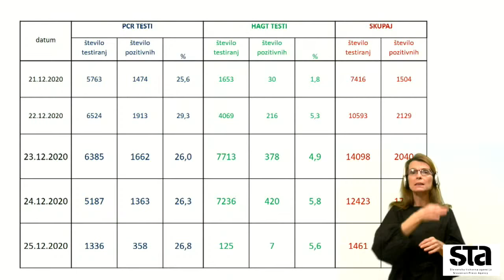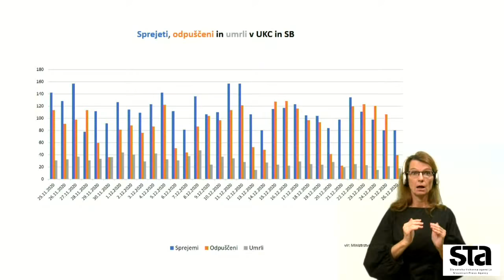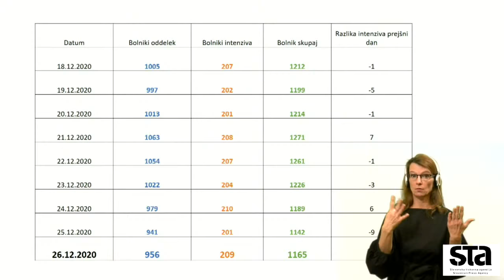Izjava o aktualnem stanju glede covida-19 (26.12.2020)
Novinarska konferenca o aktualnem stanju glede covida-19, na kateri bodo sodelovali državna sekretarka na ministrstvu za zdravje Marija Magajne, predstojnik Centra za nalezljive bolezni v NIJZ Mario Fafangel ter vladni govorec Jelko Kacin.